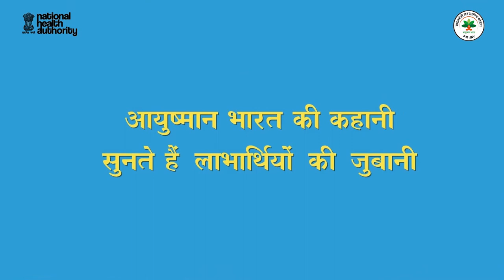कैसे एक किसान की बेटी ने आयुष्मान भारत योजना से जुड़कर लोगों की ज़िंदगियों में उम्मीद की फसल लहलहाई ?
बीमारी और ग़रीबी से लाचार लोग जब परेशानी और दुविधा में होते हैं तो प्रीति नेगी कैसे उनका समाधान बनकर आती हैं, वीडियो में जानें। आयुष्मान भारत योजना में अपना नाम जानने के लिए 14555 पर फ़ोन लगाएं।